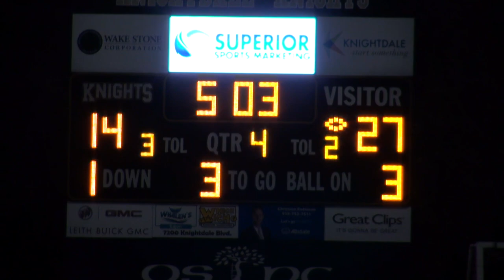Knightdale vs Rolesville JV Football 2019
Rams outlast Knights, 27-14